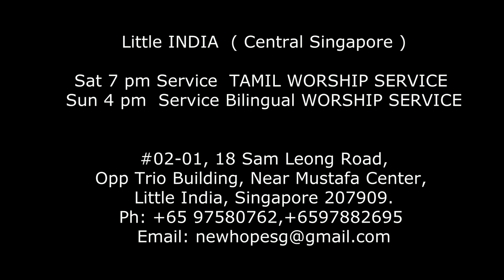New Hope Family Church Kirubai thaane - Thanks giving Night